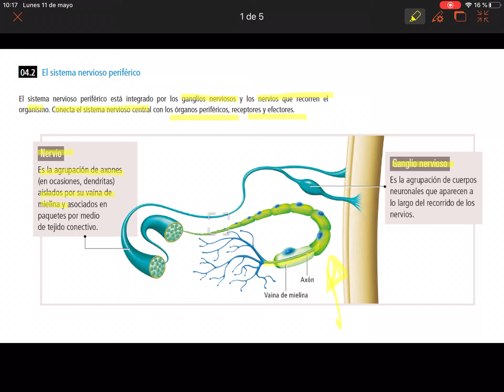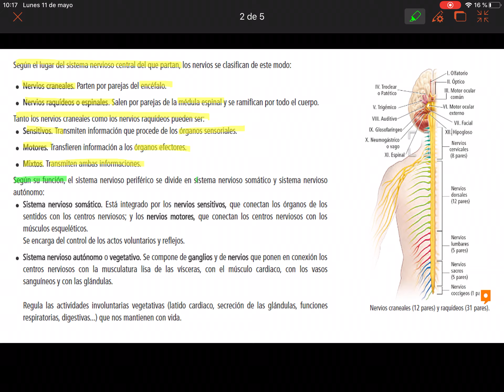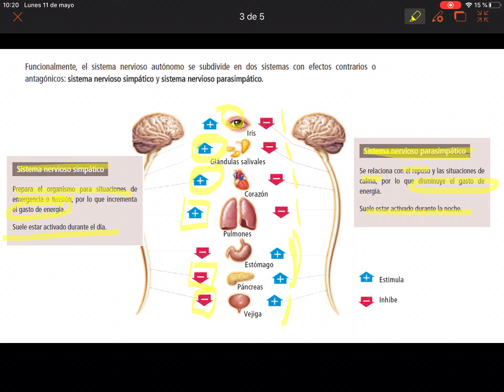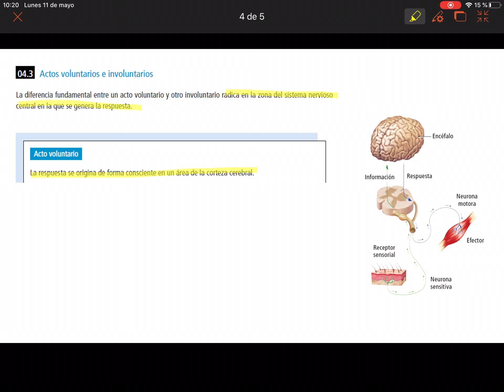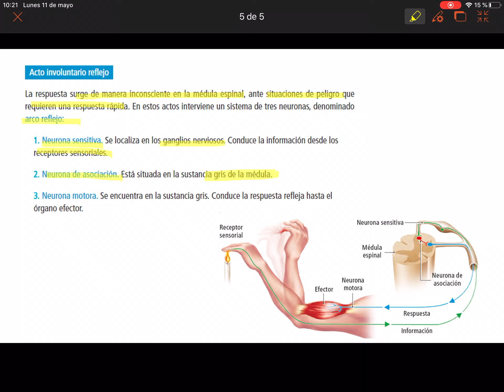Biología 3eso. SINTEMA NERV PERIFÉRICO. Vídeo 4. Confinamiento 2020